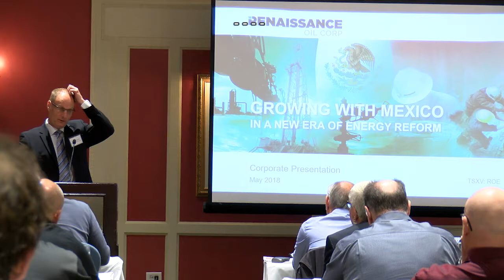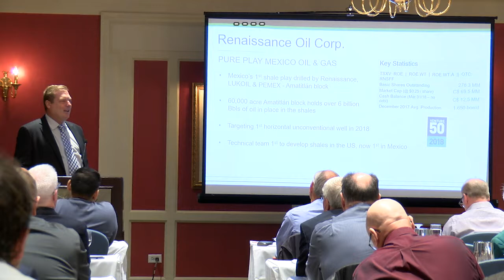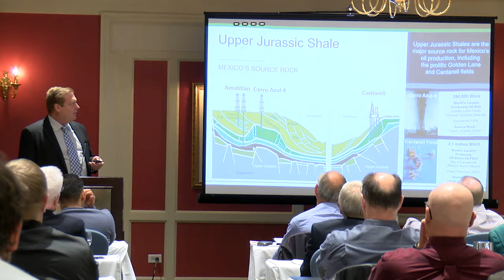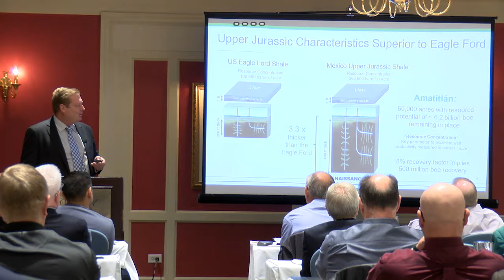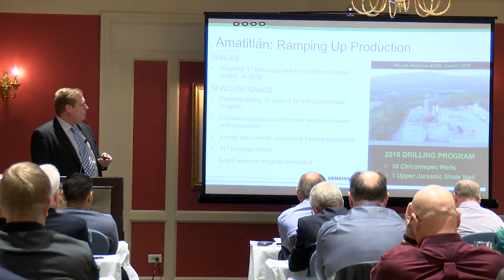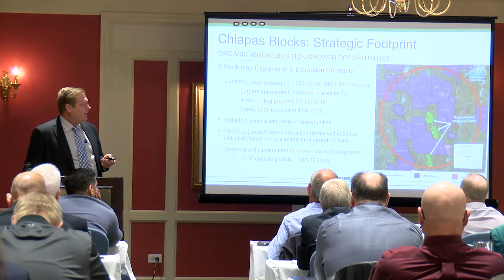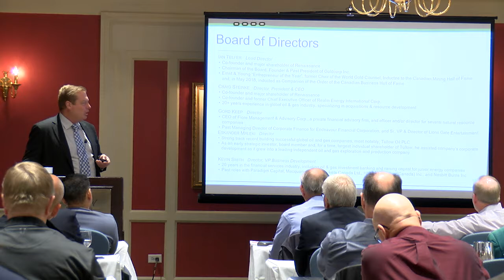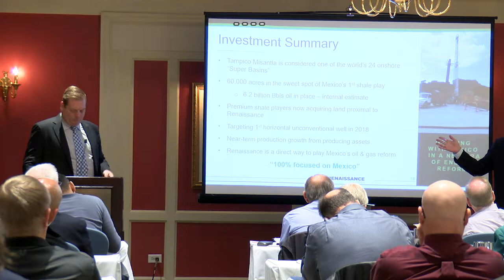OGIB 2018 Renaissance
From our June 2018 Calgary Conference. Renaissance Oil Corp  CVE: ROE